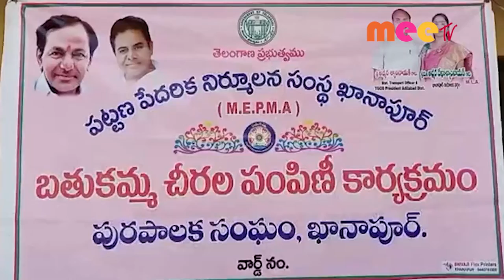చుక్కెదురు //06.10.2021//MEE TV NEWS//